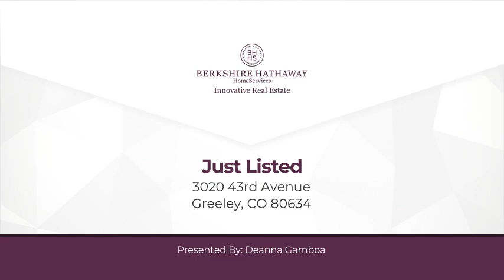3020 43rd Avenue Greeley, CO 80634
Deanna Gamboa - Innovative Real Estate Brighton
3 beds 3 baths